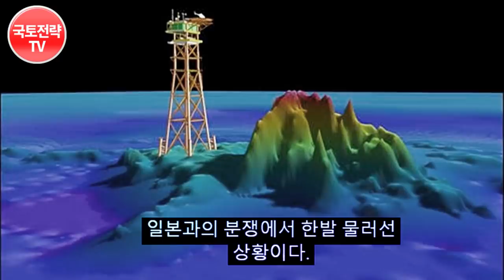이어도의 형제섬 파랑초!!! 인공섬 가능할까 - 제7광구의 중심!!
이어도에 형제섬이 있는것 아시나요?
바로 파랑초 입니다. 그 파랑초가 위기인데요,
제7광구의 개발과 함께 파랑초의 인공섬 개발이 시급한 시점입니다.
이어도 제7광구 파랑초 * 영상의 내용 중에는 일부 사건에 대한 개인적 의견과 제안 혹은 개인적 의견이 반영된 해석이 담겨 있을 수 있음.